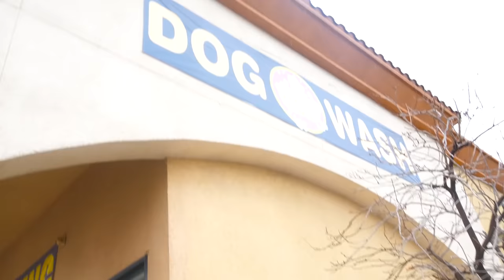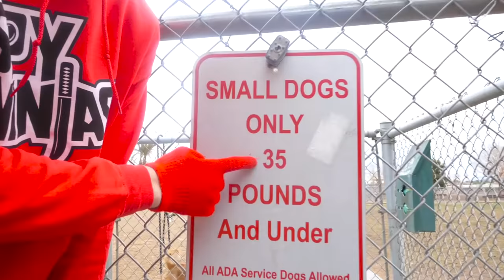GOING ANYWHERE DOG WALKS ME for 24 Hours to Help Find Missing Owner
I LET DOG WALK ME FOR A DAY

After Chad Wild Clay made "WHO IS FOLLOWING ME? A Mysterious Stalker in a Tesla Spent the last 24 hours Spying on Spy Ninjas!", Vy Qwaint created "Eating Only ONE Color of Food for 24 Hours! (Rainbow Food Challenge)", Daniel Gizmo uploaded "EXTREME HIDE and SEEK at 3AM - I Challenged SPY NINJAS to the Ultimate Game", and Melvin PZ9 filmed "You LOSE = You SHAVE | FORTNITE Battle Royale Chad Wild Clay vs Melvin vs PZ9 Friends", the mysterious dog known as Jack, found in the stalker strangers Tesla, can be the clue to finding out the identity of the mystery person. So, the Spy Ninjas will let this cute Corgi lead them on a crazy adventure towards someone who may hopefully be the guy who has been watching us for the past few weeks. One of the clues that Vy has stashed, was a piece of a Taco Bell t-shirt that was found in an abandoned theater. Feeling that it must have come from the owner, the team use that to spark Jack's senses to led the team in the right direction. Will the team finally be able to meet this mystery stalker? What kind of hijinx will the cuddly doggo lead thee Spy Ninjas into? Could this be the start of a Spy Ninja Dog mission?! Kick Bump!!!